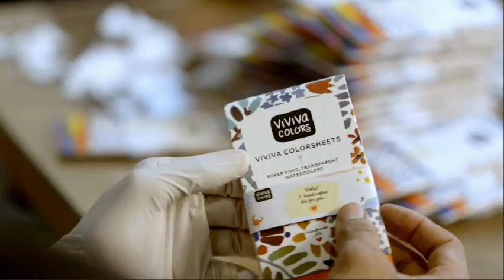How Viviva Handcrafts each & every Colorsheets?